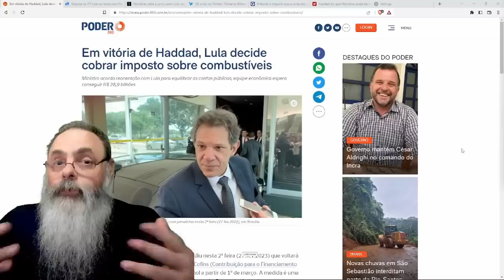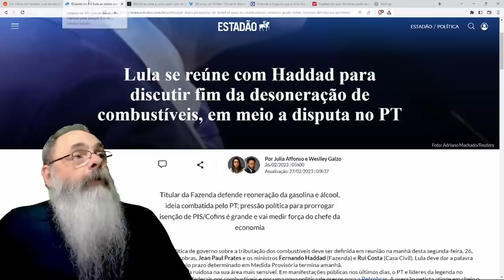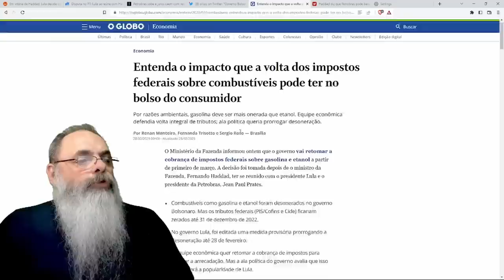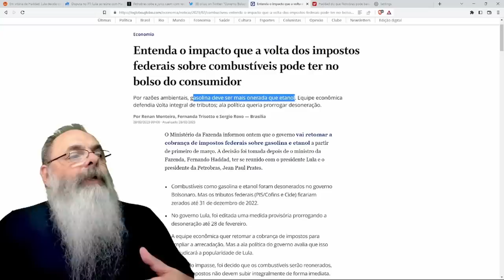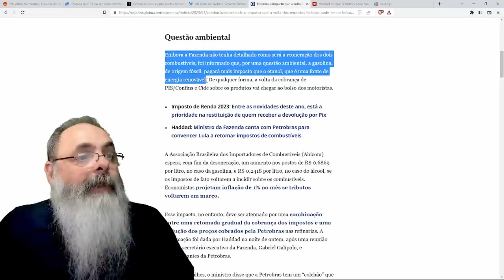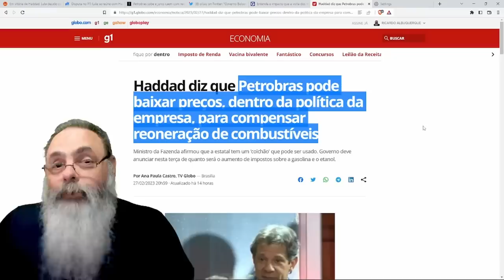HADDAD ganha QUEDA de BRAÇO com LULA: Passa a CONTA da ROUBALHEIRA do PT para VOCÊ PAGAR na GASOLINA